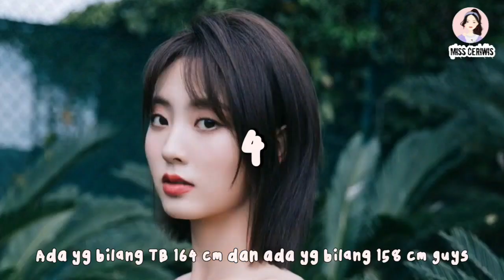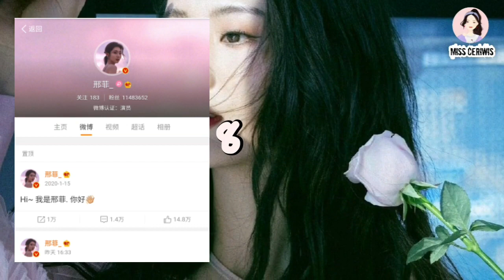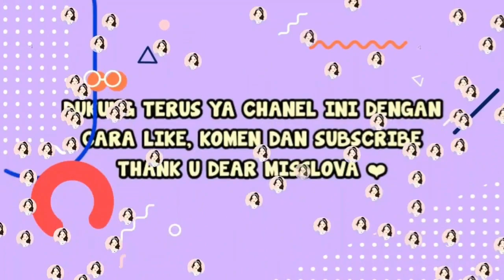CINTA SEJATI? | 40 FAKTA MENARIK XING FEI, Aktris Wanita 'My Little Happiness'